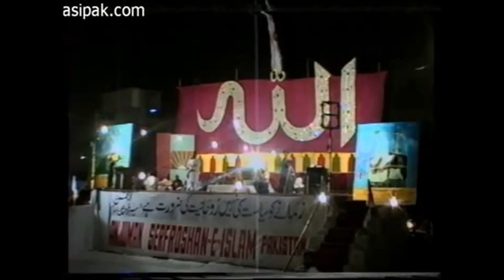Haji Kaleem Sarwar|Naat